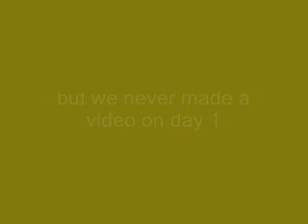mishin taiwan: another glorious day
2nd day in Taiwan. 3 gay stretching fools, getting ready for the day.